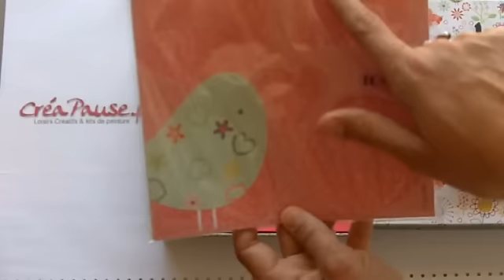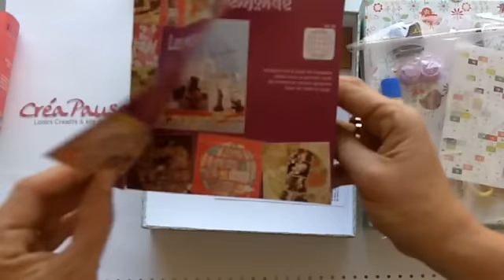Kit Scrapbooking Toga Creapause.avi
Retrouvez les kits Toga sur votre site CréaPause.fr